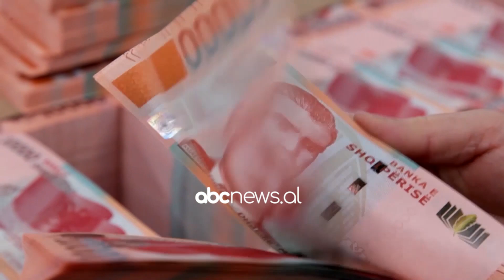“Euro stabilizohet në shtator”/ Kursi diktohet nga fluksi i madh prej turizmit | ABC News Albania